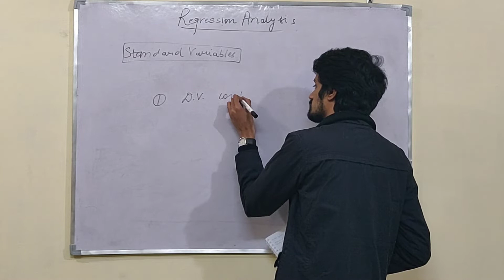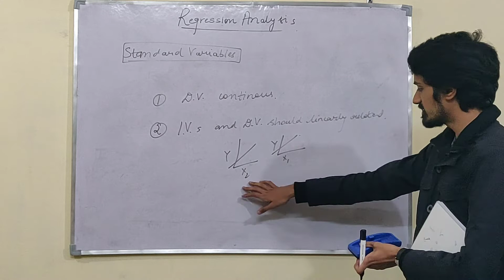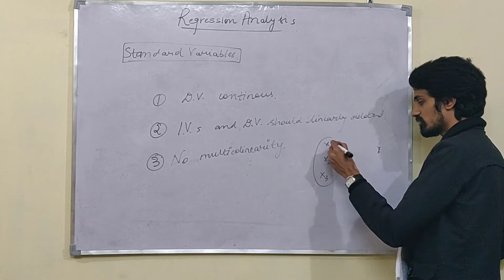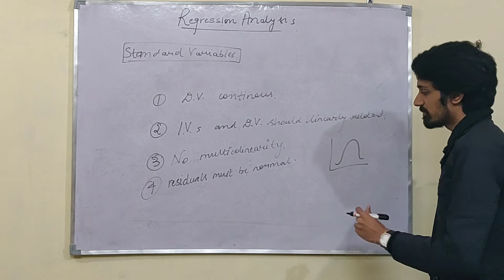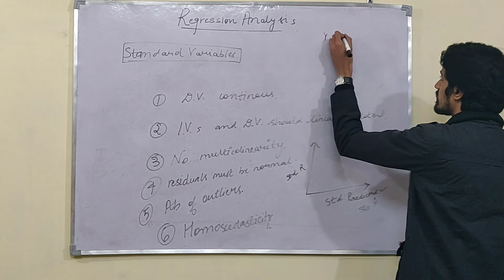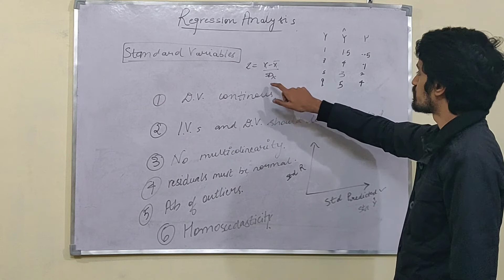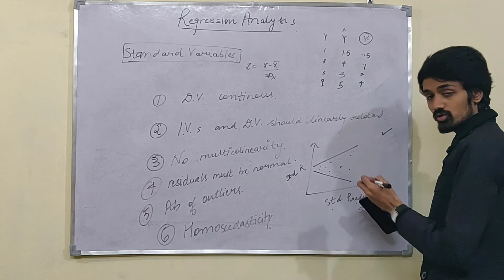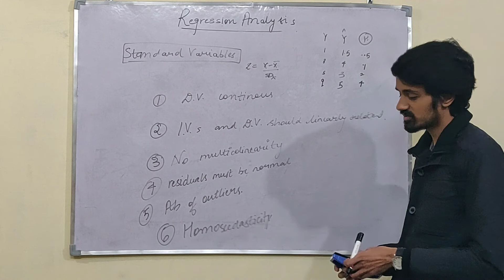MULTIPLE REGRESSION – PART 3 | RESEARCH METHODOLOGY & STATISTICS | UGC NET PSYCHOLOGY | Hindi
About Us:
Power Within is a Social Impact Organization working towards building a holistic platform for Psychology aspirants pan India. It all began with a determination to make quality and affordable resources accessible to aspirants which our Founders themselves didn’t have the fortune to avail – Psychology Courses, Test Series, Notes,  e-resources, and Career Guidance.

The Psychology Exam Preparation Portal helps aspirants to prepare for all major Psychology exams in India. We now successfully run Programs for the following Exams:

• NET JRF (Paper 1 & Paper 2 Psychology)
• Masters in Psychology
• Masters in Psycho-social Studies (Ambedkar University)
• MPhil in Clinical Psychology
• TISS-NET
• GATE Psychology,
• Advance Diploma Entrance Exams
• UPSC (Optional-Psychology)
• Class XII Psychology
• Class XI Psychology, and more

Power Within became the first organization to launch a 100% Free digital Psychology Magazine, MANOGYAN on our Portal

We have also launched ManoKosh to provide high-quality Psychology Content for our dear aspirants via our portal

We have also collaborated with Saarthi Mentor Career Guidance Platform to offer the best and the most affordable Career Guidance in the field of Psychology

Our Services:
• Live Courses
• Test Series
• Books (Amazon)
• Psychology Magazine
• Career Guidance
• Free Daily Psychology Quiz